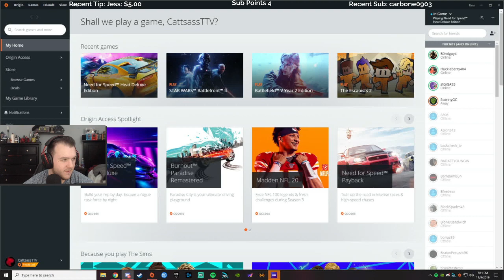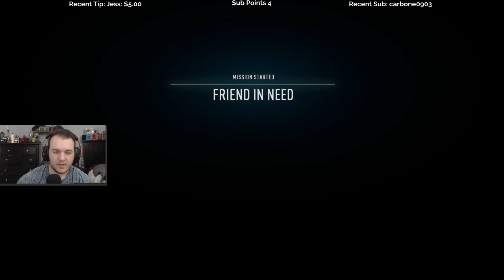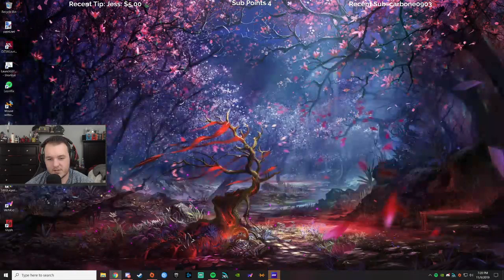Let's Play Need for Speed Heat - Episode 13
______________________________________________________________________________________________________________________________________ Cattsass checks out Need for Speed Heat for the first time.